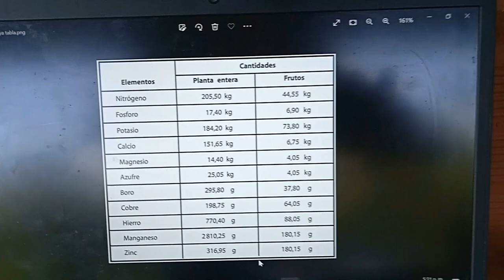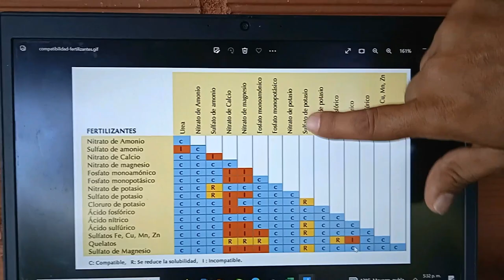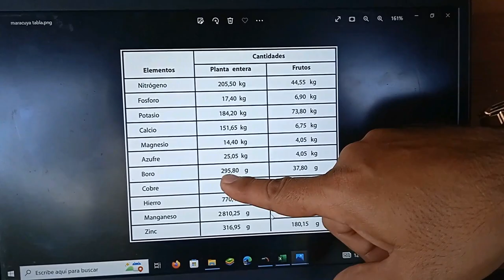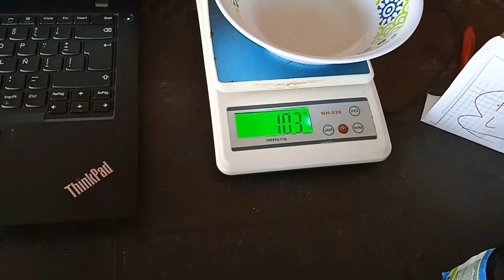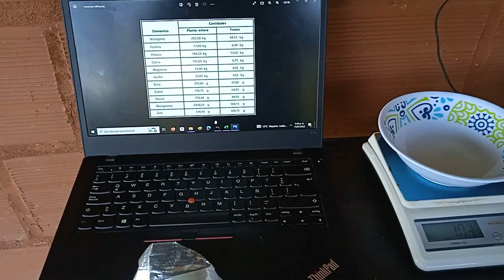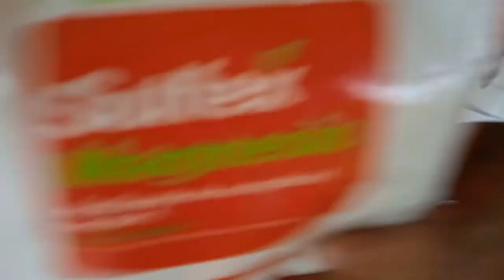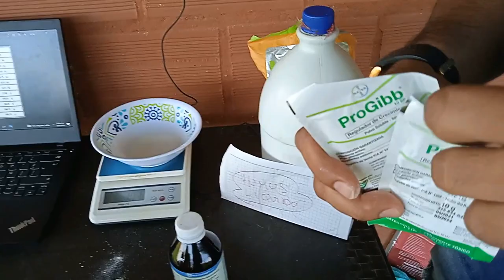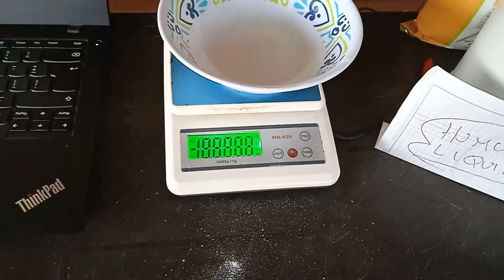ESTA FERTILIZACION EN DREINCH PARA MARACUYA ES 100 VECES MAS PODEROSA Y PRODUCTIVA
Aplicación en DREINCH en el cultivo de maracuyá o parchita, utilizando elementos menores, Mayores, Humus liquido, ácidos húmicos, ácidos fúlvicos, auxinas y citoquininas; para aumentar la floración, prolongarla y así tener mayor cantidad de frutos, con mayos tamaño, peso y calidad.
Fertilización a través del método en DREINCH.
Usar de 120 a 130 centímetros cúbicos de la mezcla por planta de maracuyá.